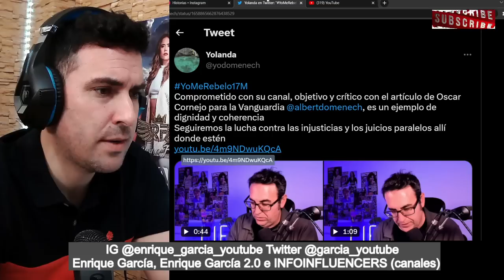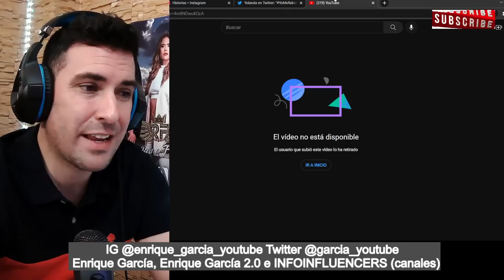Albert Domenech CENSURADO por CRITICAR a La Vanguardia, tras DAR VOZ a Óscar Cornejo de LFDLT